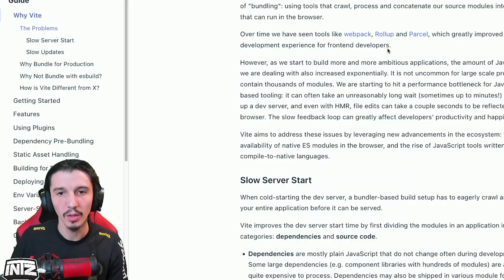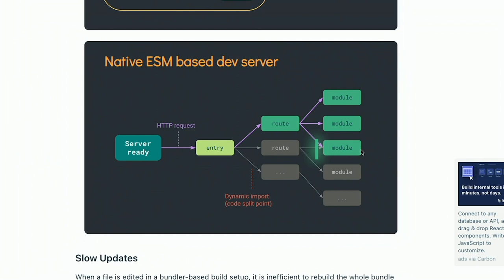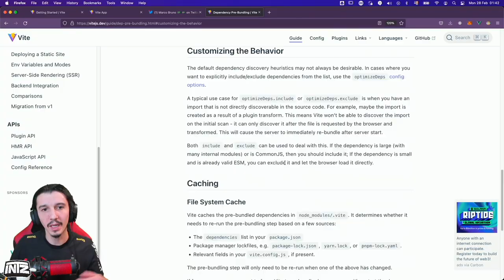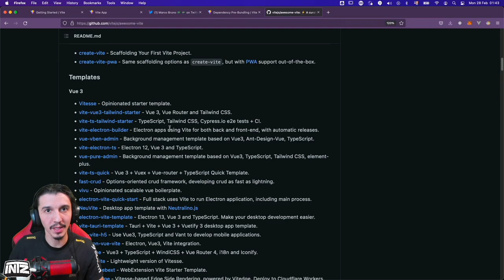ViteJS vs Create React App (CRA)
Nesse vídeo mostro as vantagens de usar o ViteJS no lugar do CRA.